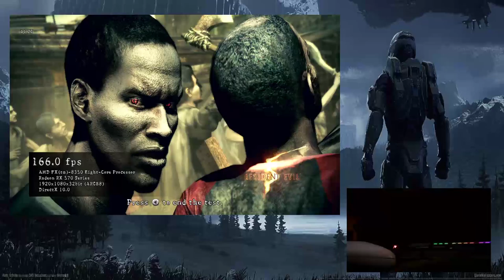Resident Evil 5 PC benchmark dx10 1080p and 4k FX 8350 RX 570x